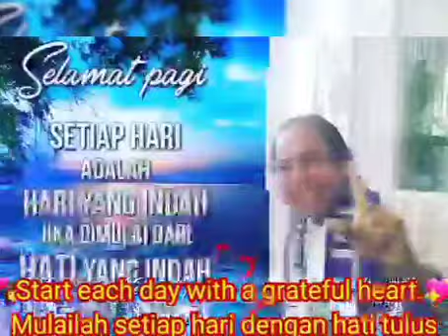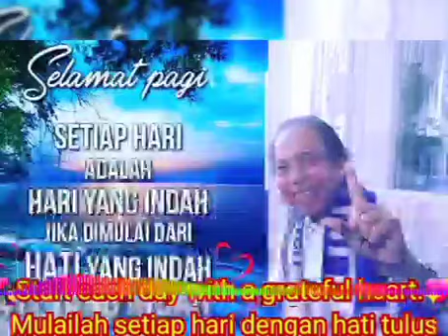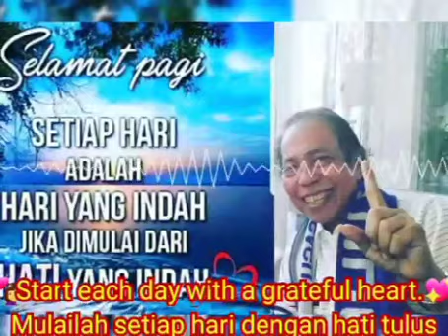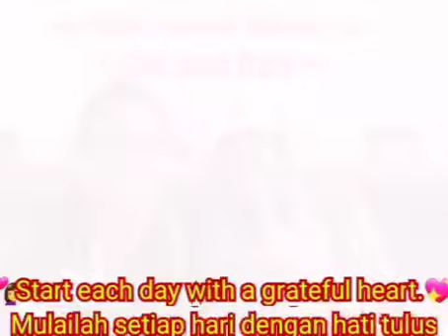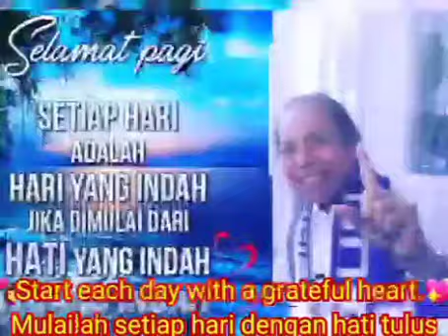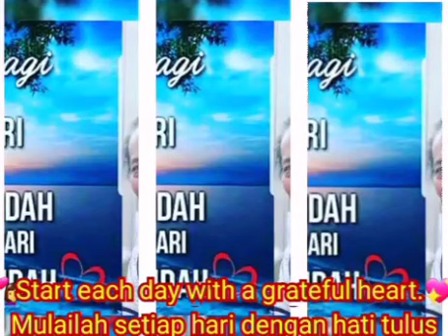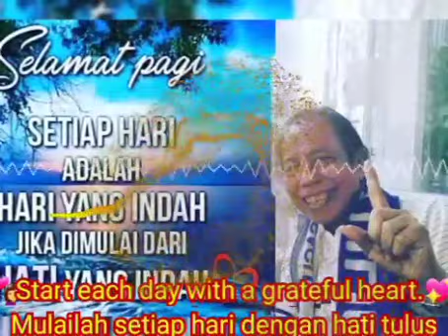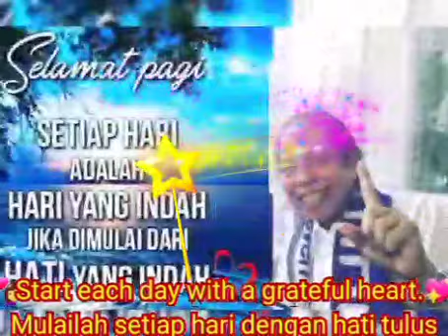🎼~19 MINUTES SEPANJANG MASA~🎼Judulnya"Punya Hati"😛Bisa Tulus?😁💑tart each day with a grateful heart.💖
🎼~19 MINUTES SEPANJANG MASA~🎼

😛Judulnya "Punya Hati"😛Bisa Tulus?😁

💑Start each day with a grateful heart.💖

💑 Begin elke dag met een dankbaar hart.💖

💑"Mulailah setiap hari dengan hati yang berterima kasih."💖

🇲🇨💑🎹MELODY. "SEPANJANG MASA"🎹💑🇲🇨